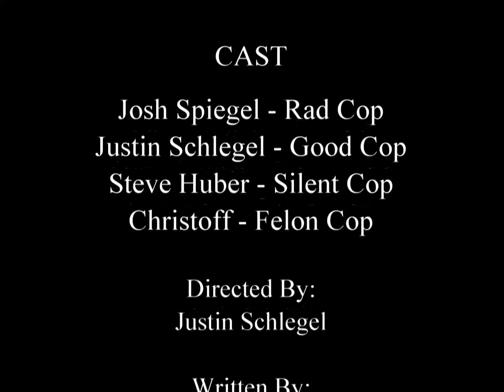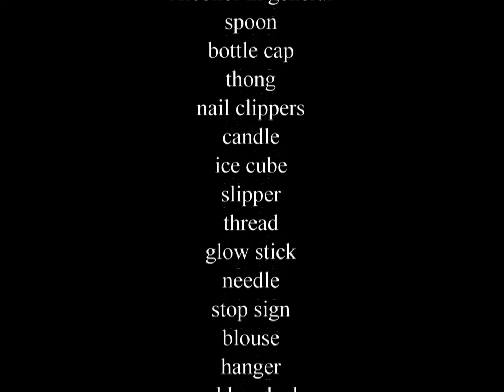Good Cop, Rad Cop - Episode 8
He's not the cop Baltimore deserves. He's the cop Baltimore needs... He IS... Rad Cop.